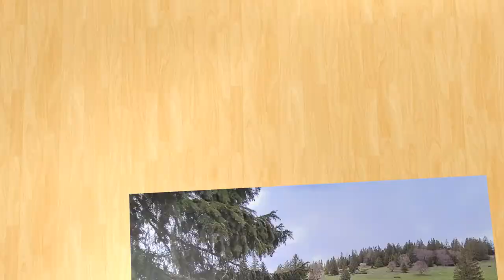Von der Puetta-Raisse-Schlucht zum Grand Canyon der Schweiz " Creux du Van " zweiter Teil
Nachdem ich die Poëta Raisse Schlucht verlassen habe, erreichte ich schon bald die Jura Hochebene. Leider ging dort oben der Wanderweg oft durch Wälder das verdeckte den schönen Ausblick den ich sonst auf den Neuenburgersee gehabt hätte völlig. Dafür war der Wanderweg sehr schön und abwechslungsreich  Kurz bevor ich zu meinem zweiten Highlight kam ging doch mein Wanderweg noch über sehr schöne Weiden.  Dann kam ich zum Grand Canyon der Schweiz, den Creux du Van eine interessante Felsformation im Waadtländer und Neuenburger Jura. Zuerst hatte ich noch einen ganz schönen Ausblick, doch dann zog sich der Himmel zu und ich stand im Nebel, ein wenig später fing es sogar leicht zu  Regnen an. Dann kam der große Abstieg, es war sehr gefährlich wegen dem leichten Regen wurde der Wanderweg ganz glatt und ich konnte nur im langsamen Tempo meinem Ziel entgegen wandern, nach Noiraigue im Val de Travers.